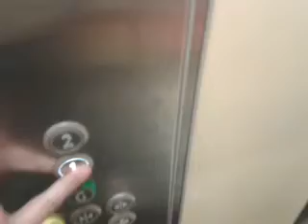Kone Ecodisc at Debanhams Portsmouth